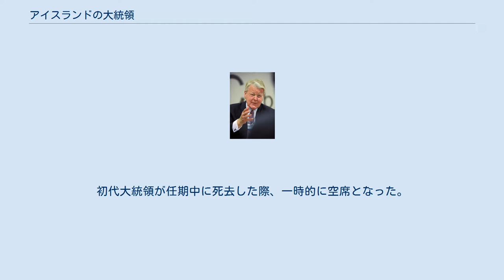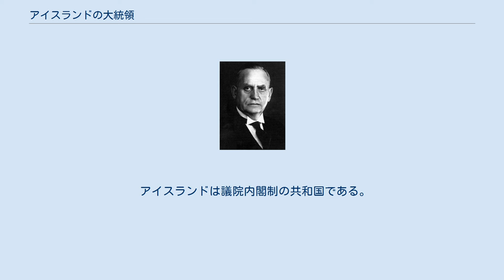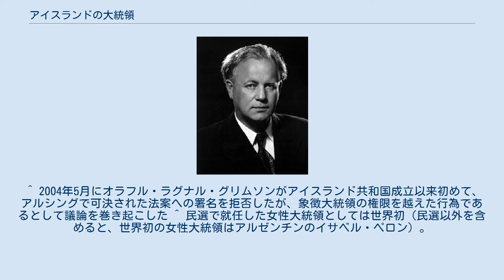アイスランドの大統領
アイスランドの大統領（アイスランド語: Forseti Íslands）では、大西洋北部に位置する共和制国家アイスランドの元首である大統領について記す。
 共和国発足時の1944年6月17日に施行された憲法により規定されており、憲法制定と同時に初代大統領が誕生した。
以来2011年までに、女性一人を含め5代を数える。
初代大統領が任期中に死去した際、一時的に空席となった。
憲法の規定で、大統領がなんらかの事情で任務を遂行できない場合は、首相および最高裁判所長官が代行する。
 大統領公邸はレイキャヴィークに近いアゥルタネース半島にあるベッサスタージル (en) と定められている。
また大統領は、ファルコン勲章のグランドマスターでもある。
 大統領は国民の直接選挙により選出される。
任期は4年で、再選制限は無い。
大統領選挙に立候補するためには、35歳以上のアイスランド国民であり、1500人から3000人の有権者による推薦を受けなければならない。
 大統領選挙への立候補者が複数の場合は投票が行われ、最多得票者が当選する。
立候補者が1人だけの場合は、その1人が無投票で当選を決める。
 アイスランドは議院内閣制の共和国である。
大統領は象徴的な役割を果たすに留まり、実際の行政は首相率いる内閣によって成される。
大統領の権限は外国の駐アイスランド大使の信任状接受といった、国家元首としての儀礼的なものに限られる。
大統領は形式的に首相・閣僚の任命権や条約の締結権、アルシングで可決された法案への署名権などを持つが、いずれもアルシングの方針に従う必要がある。
 ^ “Iceland's president turns down a monthly pay increase of 5,300 USD”. Template:Cite webの呼び出しエラー：引数 accessdate は必須です。
 ^ 2004年5月にオラフル・ラグナル・グリムソンがアイスランド共和国成立以来初めて、アルシングで可決された法案への署名を拒否したが、象徴大統領の権限を越えた行為であるとして議論を巻き起こした ^ 民選で就任した女性大統領としては世界初（民選以外を含めると、世界初の女性大統領はアルゼンチンのイサベル・ペロン）。